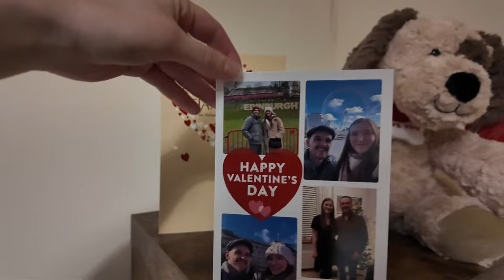We Moved House - Tidy and Organise With Me!